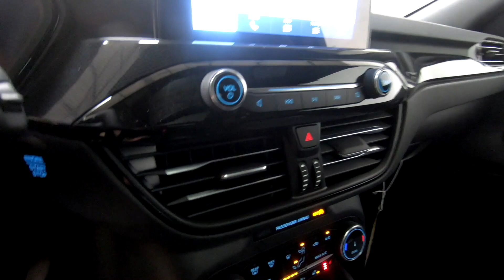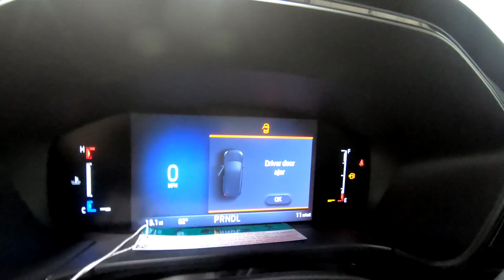New 2023 FORD ESCAPE ST-Line Select SUV For Sale In Columbus, OH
Please visit Ricart Ford to view this New CINNABAR RED METALLIC PREMIUM COLORANT 2023 FORD ESCAPE ST-Line Select for sale near Columbus, Ohio.

Stock #: FTP2572

Description:
2023 FORD ESCAPE ST-Line Select
New 2023 Ford Escape Suv is For Sale in Columbus, Ohio. This model has a 2.5L iVCT engine, CVT transmission, and is finished in Red paint. Whatever questions you might have about this vehicle, you can be certain that our sales advisors can assist you every step of the way. On top of that, our financing experts are prepared to help you find the lease or finance option that is right for you. Find us at 4255 S Hamilton Road in Groveport, OH 43125, servicing customers throughout Central Ohio.